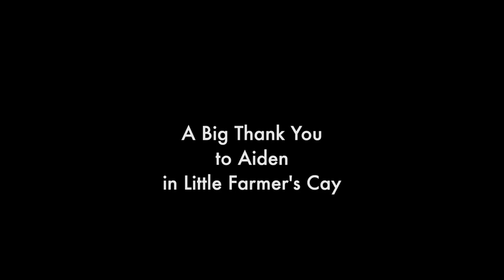S2 E11: Spear Diving: Learning from the locals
This week we get stuck in Little Farmer's Cay more ways than one. We get spear fishing lessons from a pro, and then immediately put our dive skills to the test trying to free our anchor chain from peril. We spend so much time underwater we even find a mermaid!